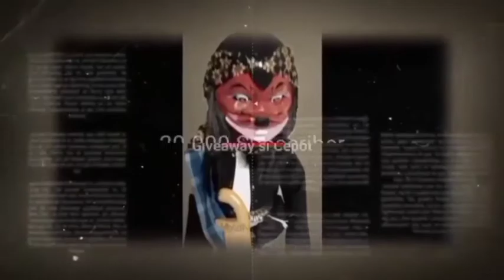PENGUKIRAN WAYANG GOLEK ARJUNA PART2 PENGRAJIN ABAH YANA 081321485003